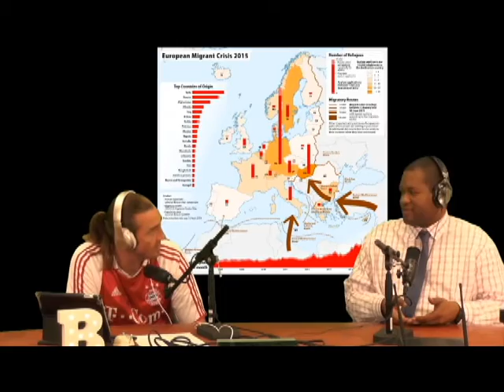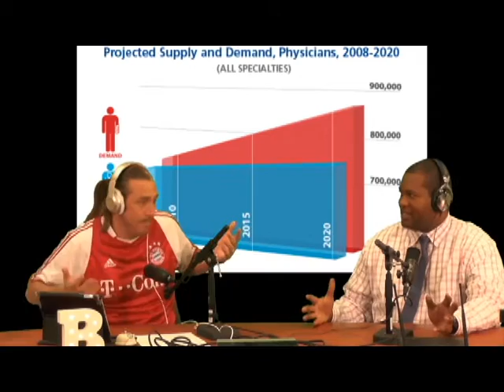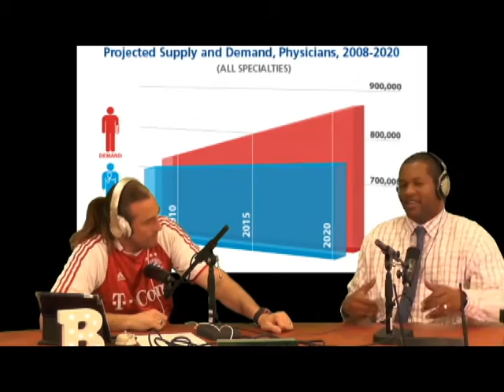The Boyko and Balkmon Show-Episode #25-The Wedding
Boyko and Balkmon start out by discussing the big wedding and how Balkmon somehow missed it.  Then they go into Civil Rights with a trip on the bus that Rosa Parks refused to move on.  Boyko then tells a story about when he met Bernice King.  They finish it up with a philosophical discussion on the rise of Socialism and its effects on society and the changing world.